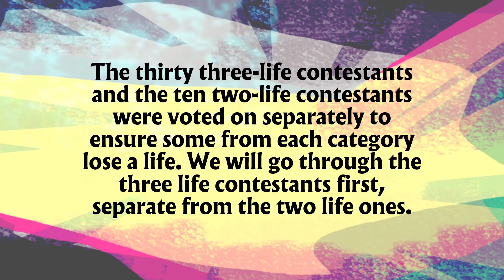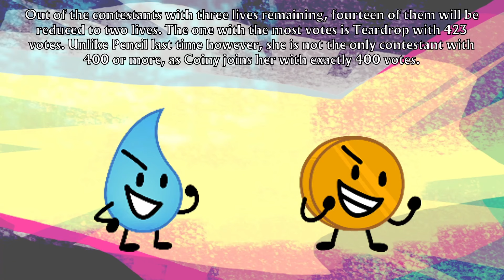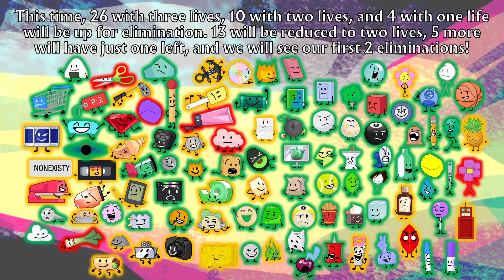Battle For Dream Island Three Lives Viewer Voting 3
After today, a few contestants will have just one life left!

In Battle For Dream Island Three Lives Viewer Voting, each contestant starts out with three lives! If a contestant loses and they have among the least votes, they will lose a life, and when a contestant reaches zero lives, they are eliminated.

Voting ends August 17th at 3 PM EST. Episode 4 should release August 21st.

Coalbones - Thank You For Your Patronage!
Michael Huang - Dusty Soap
Coalbones - Good Luck 2
Michael Huang - Septagon